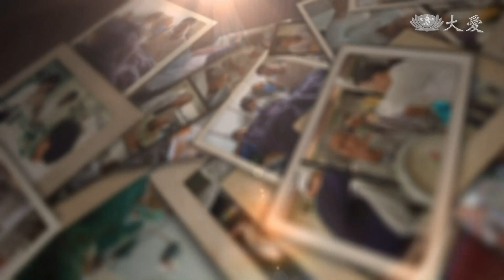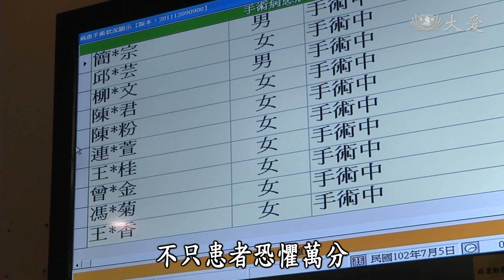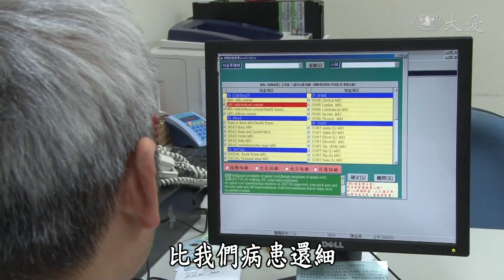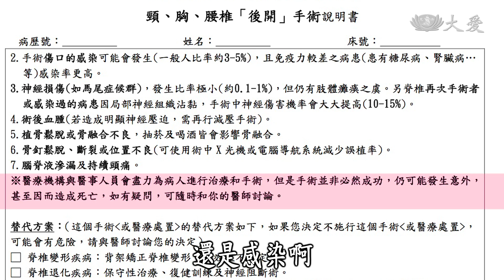【志為人醫守護愛】20171226 - 腰痠腿麻？當心脊髓瘤！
大林慈濟醫院副院長，也是腦神經外科陳金城醫師，如何在顯微鏡下，為患者摘除約12公分長的頸胸椎脊髓室管膜瘤。

(03102541)